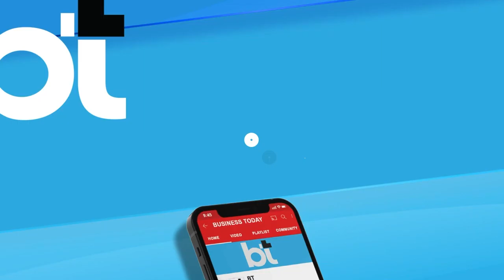Nitin Gadkari ने बताई सरकार की सबसे बड़ी समस्या